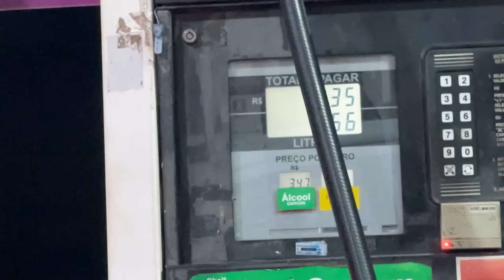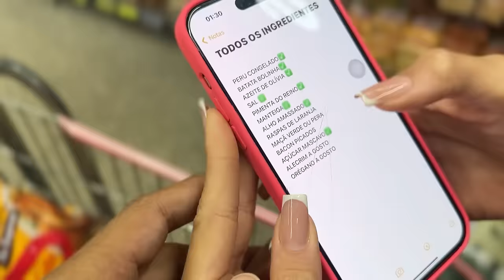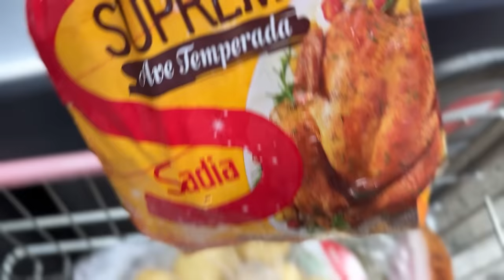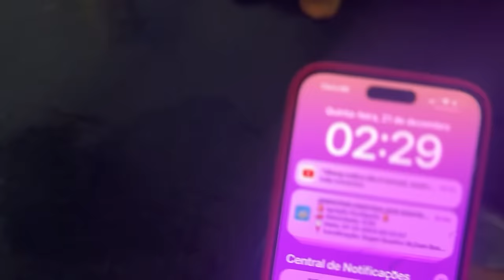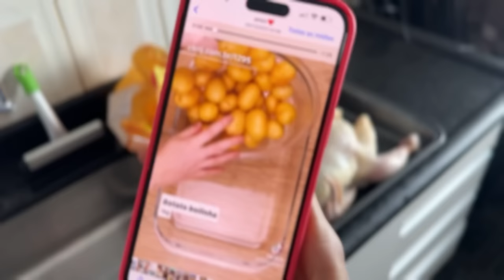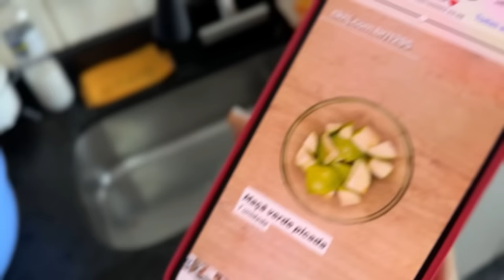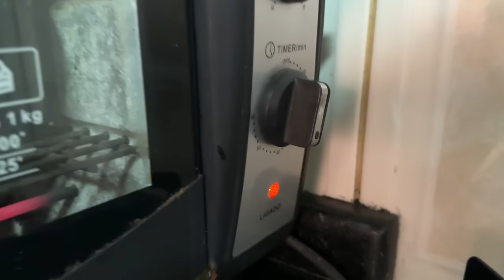TENTAMOS FAZER UM PERU DE NATAL ( SERA QUE DEU CERTO ?? )